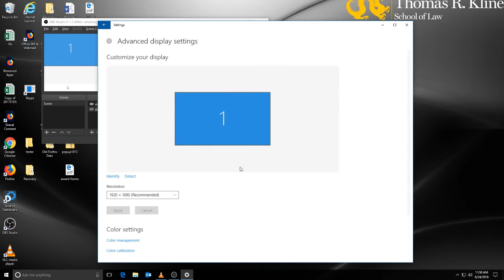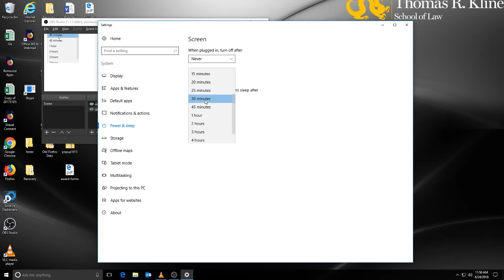Drexel University Thomas R. Kline School of Law - Trial by Combat Final Round - Live Stream